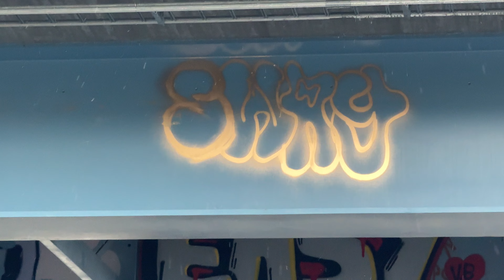Falling from the jetty onto my kayak, what a fail! Picking trash, enjoy snow, kayaking paddle life